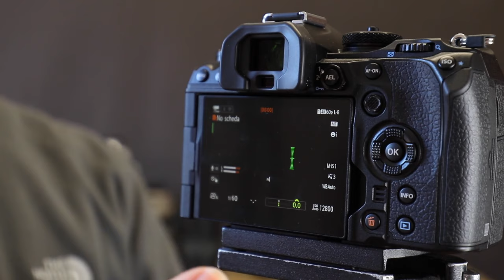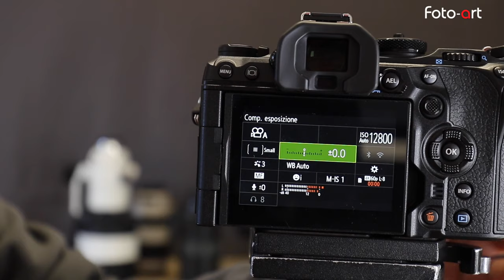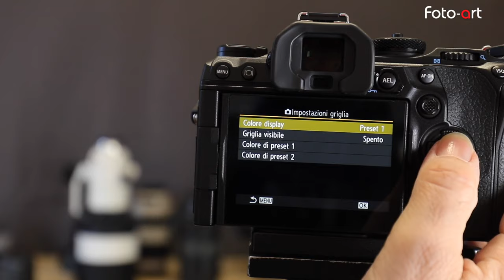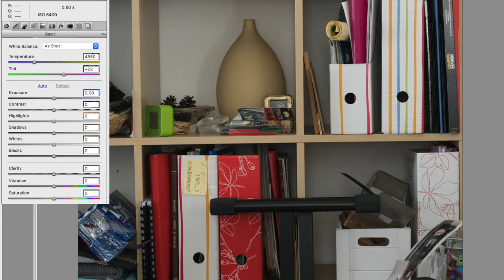Olympus OM 1 - full test & review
Una settimana in compagnia della nuova Olympus OM 1 è stata più che sufficiente per farmi comprendere il passo avanti del sistema 4 terzi rappresentato dall'ammiraglio OM 1.
Gran bella macchina e che belle prestazioni foto video.
Ti appassiona la fotografia ? Ami la stampa fine art ? Sei nel posto giusto ! Mi chiamo Stefano Medici e nel mio canale troverai recensioni, test, prove sul campo, consigli pratici, guide e tutorial sul mondo della fotografia digitale e analogica, sui sensori e sulla pellicola, su tutte le attrezzature come scanner, obiettivi, reflex e fotocamere mirrorless, stampanti e carte fotografiche delle principali marche Nikon Canon Sony Fuji, ma anche sistemi come Schneider, Rodenstock, Ebony, Sinar, Cambo, Linhof, Hasselblad

Sono un fotografo specializzato nella fotografia Fine Art con apparecchi digitali e medio e grande formato a pellicola; svolgo molti corsi di fotografia ad ogni livello per principianti e professionisti che desiderano perfezionare consocenza e tecnica fotografica.